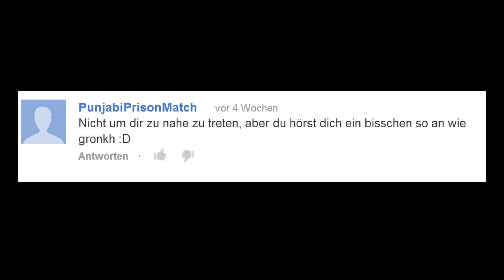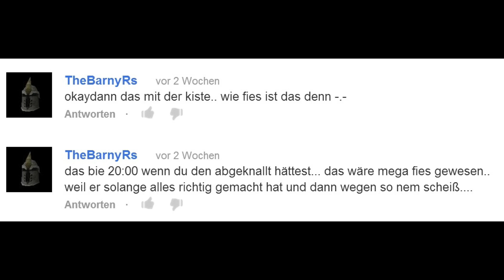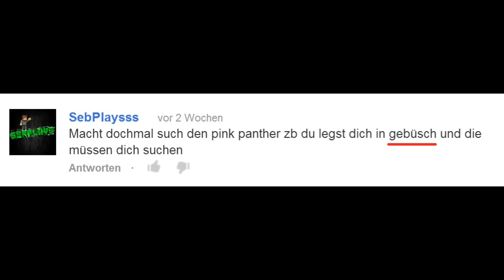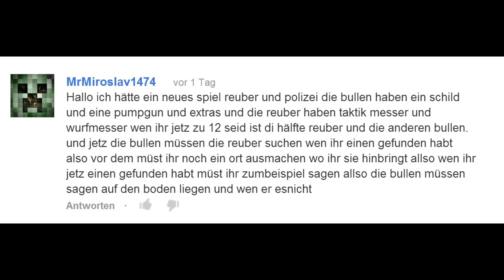PINK PANTER AUF DER ROTEN COUCH | Trolling Kommentare [HD]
... Pink Panter auf der roten Couch - Trolling Kommentare (V-Lock HD)

DANKE! :)

Genre: Trolling
Publisher: der Pink Panter him self
Altersfreigabe: unter 63
Plattformen: Kommentarlandschaft
Ort: Die rote Couch
Warum: weil ich es kann

Pink Panter auf der roten Couch...ein wenig Sarkasmus in den Kommentar-Antworten.

(Pink Panter)

Zusätzliche Tags: pink, panter, höhle, v-lock, game, lustig, lachen, spaß, spass, v-lock, kommentare, beantworten, trolling, troll, lol